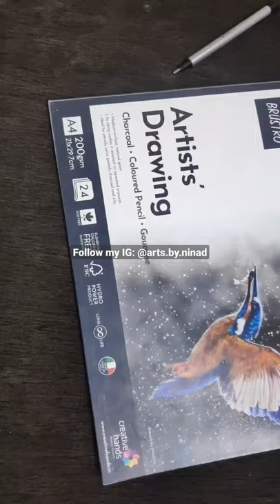Ratan N Tata | Realistic sketch | art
Presenting Realistic portrait of Respected Ratan N Tata sir.

Size.       : A4
Paper.    : Brustro medium surface
Pencils. : Brustro Fine Art Graphite Pencil set of 12